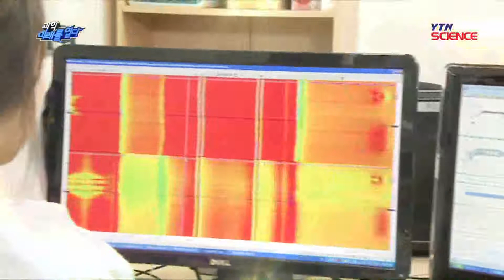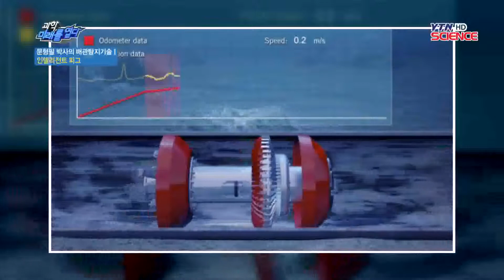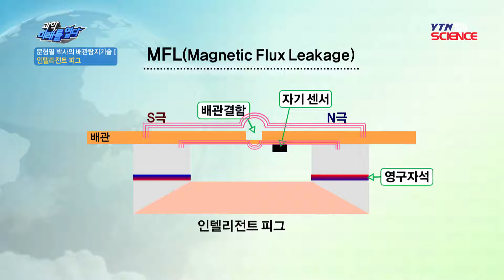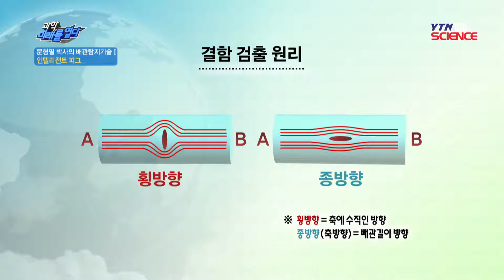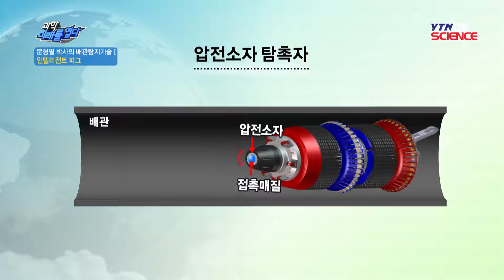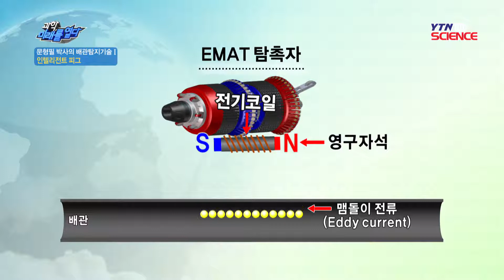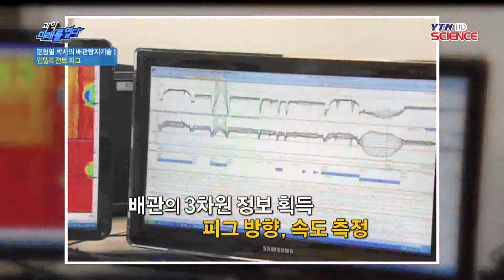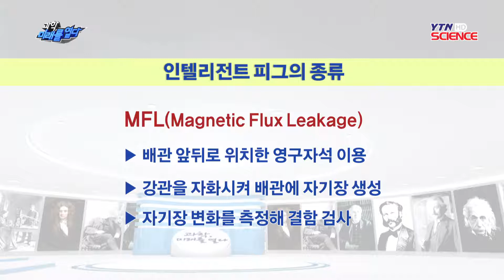배관 / YTN 사이언스